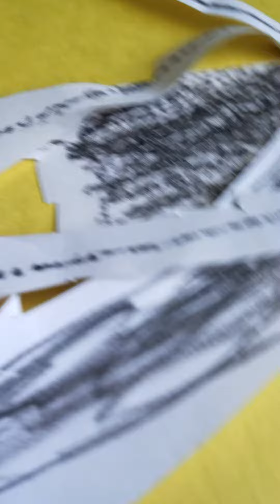August 28, 2021